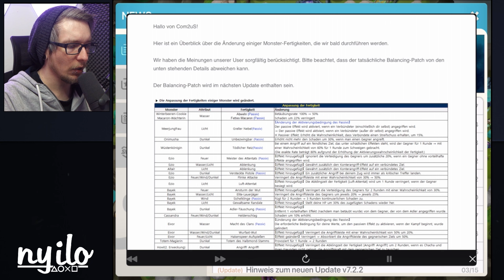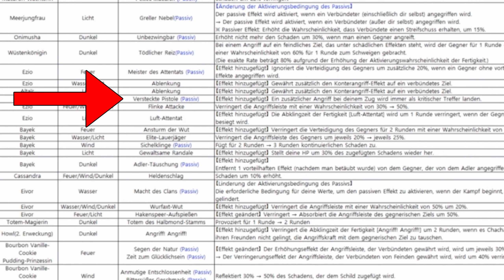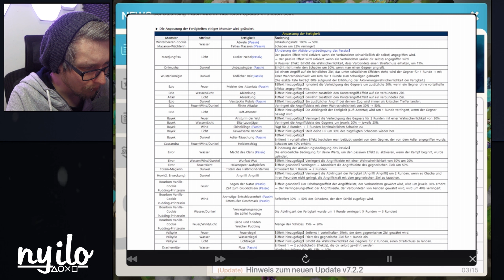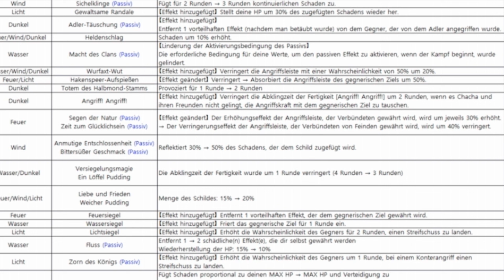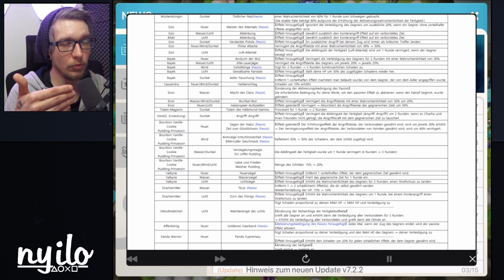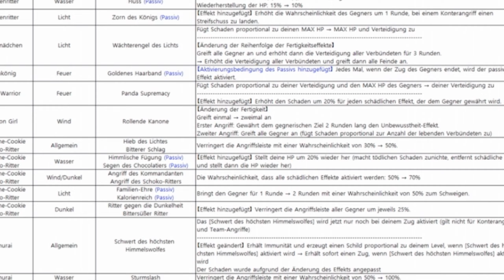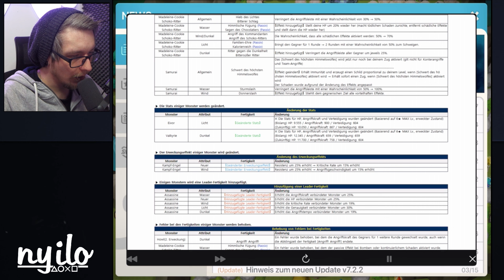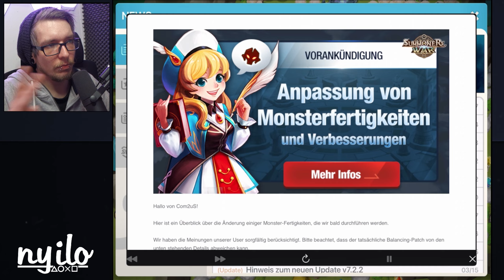ERSTAUNLICHE Nerfs & Buffs beim NEUEN BALANCE PATCH ! 💥 SUMMONERS WAR NEWS DEUTSCH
► SUMMONERS WAR DEUTSCH - Viele unerwartete Nerfs und viele erstaunliche Buffs im Neuen Balance Patch. Manon & Molly Nerf sowie aber Lucia und Christina BUFF !(Deutsch/German/Gameplay)

● Line: nyilomaru
Summoners War:
Mobile Capture:
Ich benutze ein Apple iPad Mini mit HDMI Adapter & HDMI Kabel und das ganze wird dann mit einer Aufnahme Einheit verbunden